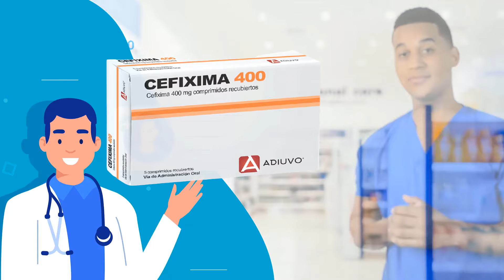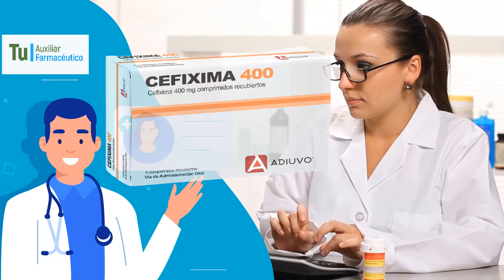CEFIXIMA para que sirve, Dosis y Como se toma 💊 GONORREA, Infecciones, Antibiótico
GRACIAS!! Cefixima es el nombre de un antibiótico del grupo de las cefalosporinas , indicado en el tratamiento de la gonorrea, ​ amigdalitis, ​ y faringitis.​